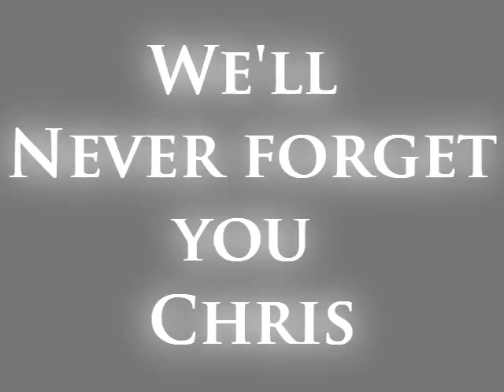Chris Miles Tribute - Skins - Easier to Lie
No copyright or infriengement intended.

I recently got into Skins and fell in love with chris.

SPOILER_____
After he died i was devistated so i decided to make a tribute to him.

please enjoy. not thatgreat but its something.